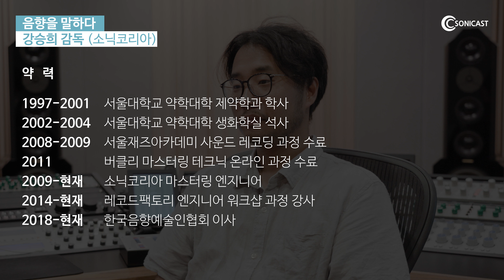음향을 말하다 5: 강승희 감독 (소닉코리아)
강승희 감독 약력 :
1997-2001 서울대학교 약학대학 제약학과 학사
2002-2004 서울대학교 약학대학 생화학실 석사
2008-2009 서울재즈아카데미 사운드 레코딩 과정 수료
2011 버클리 마스터링 테크닉 온라인 과정 수료
2009-현재 소닉코리아 마스터링 엔지니어
2014-현재 레코드팩토리 엔지니어 워크샵 과정 강사
2018-현재 한국음향예술인협회 이사

00:15 Q1. 본인 소개 & 국내 최대 마스터링 스튜디오 소닉코리아 소개
01:00 Q2. 레코딩 스튜디오와 마스터링 스튜디오의 차이
03:19 Q3. 서울대  약대 출신으로서 음향 엔지니어를 시작하게 된 동기
04:25 Q4. 마스터링 엔지니어를 지망하는 후배들을 위한 조언
06:08 Q5. 마스터링 엔지니어로서 생각하는 좋은 소리란?
07:12 Q6. 소니캐스트 디렘 HT1 무선 이어폰을 들어본 소감